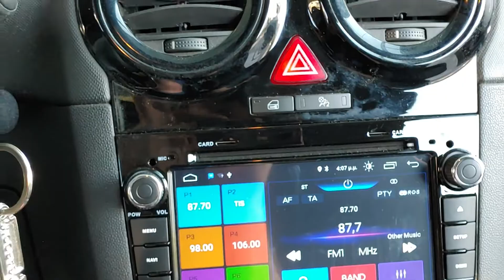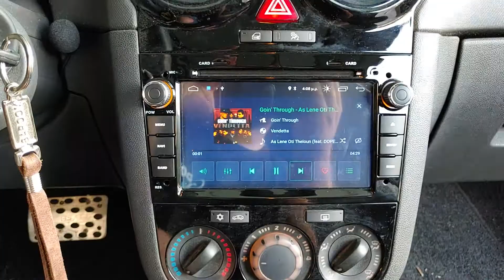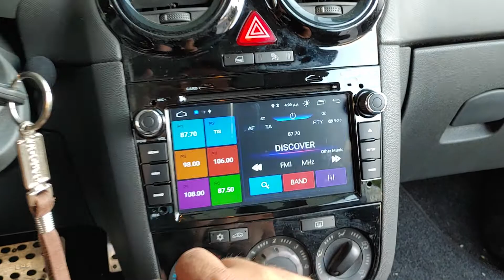Opel Corsa οθονη Android 8 AN8019M